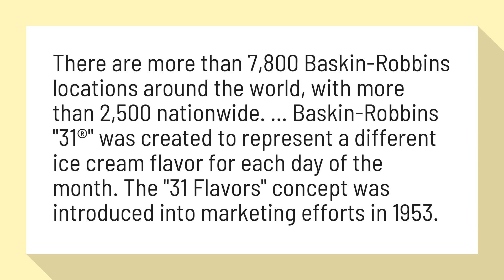Does Baskin Robbins still have 31 flavors?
There are more than 7,800 Baskin-Robbins locations around the world, with more than 2,500 nationwide. ... Baskin-Robbins "31®" was created to represent a different ice cream flavor for each day of the month. The "31 Flavors" concept was introduced into marketing efforts in 1953.